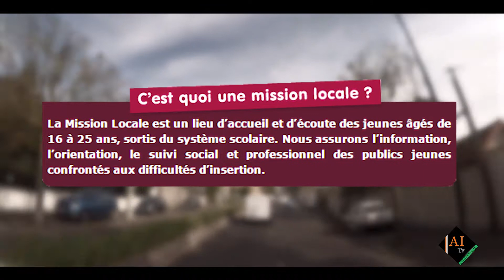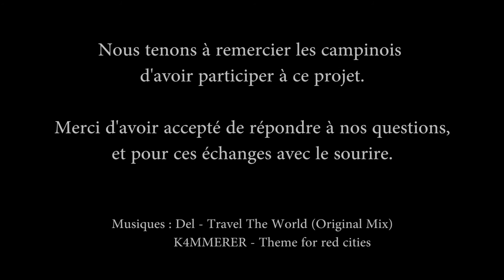[Art & Image] Mission Locale - Reportage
Aujourd'hui, nous vous preésentons une petit reportage sur la Mission Locale de Champigny.
Nous nous sommes déplacer dans Champigny sur Marne, afin de venir à la rencontre de campinois et leur demander leurs avis sur la Mission Locale, ses mission et ses actions.